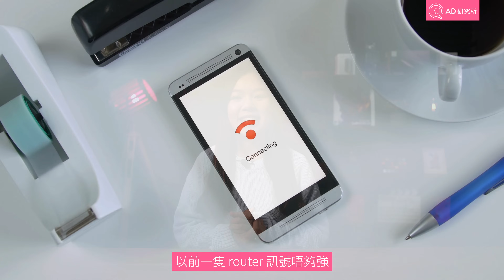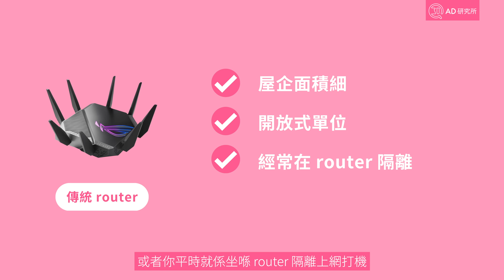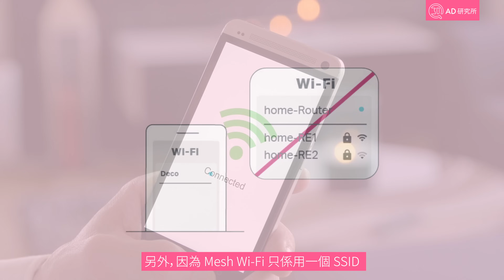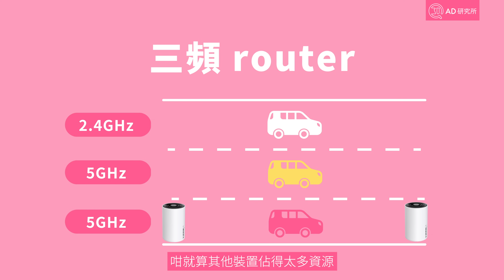【Mesh WiFi Router 買前必睇】TP-Link. Netgear. Linksys. ASUS 型號推介｜原理 攞放位置｜選購建議 有咩要留意？｜香港廣東話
上次同大家介紹完乜嘢係 WiFi 6/6E 同 7，係唔係都心思思想升級呢？咪住！既然要買梗係要買部最啱自己需要㗎啦！講到新 router，除咗制式要新，其實仲有分傳統 WiFi router 同 Mesh WiFi router 嘅。簡單講就係單一隻 router 及用多過一隻既 router 建立 WiFi 網絡啦！咁底兩者應該點樣揀？Mesh WiFi 又有咩優點？又係咩環境先要你畀多啲錢都要用佢呢？今集同大家一一揭曉啦！

⬇︎🔥 不接受贊助的橫評系列，測試後產品在此發售

主持：CLONG
撰稿：Erie
拍攝：GUY, Erie
剪接：Erie